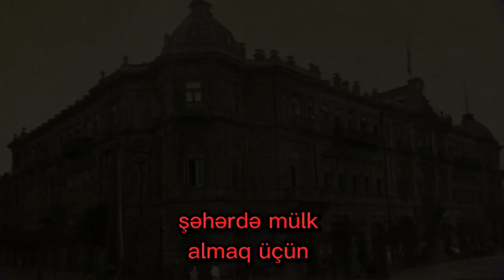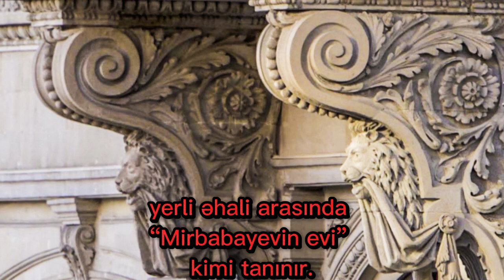AZNEFT Sarayının Tarixi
AZNEFT Sarayının Tarixi / Memarlıq Abidələrimiz
Azneft sarayı Bakının Azneft meydanında, Niyazi küçəsi, 1-də yerləşir. Bu bina neft milyonçusu Seyid Mirbabayevə məxsus idi. Saray memar Pavel Şternin layihəsi əsasında inşa edilmişdir.
 Mirbabayevin sarayı 1890-cı illərdə tikilmişdir. Binanın ilk sahibi erməni Aramyan olmuşdur. O, qumar oynayırdı və yeni tikilmiş binanı oyunda itirmişdi. Aramyanın həyat yoldaşı zinət əşyalarını satmaqla sarayı xilas edə bilmişdi. Buna baxmayaraq, sonradan Aramyan binanı satmalı olmuşdur. O, evinə müştəri tapmaq üçün Tiflisə yola düşmüşdür.
 Bu zaman varlanmış azərbaycanlı xanəndə Seyid Mirbabayev şəhərdə mülk almaq üçün Hacı Zeynalabdin Tağıyevə müraciət edir. Tağıyev ona dəniz kənarında yerləşən mülkü almağı məsləhət görür. Daha sonra Tağıyev Aramyana tövsiyə məktubu yazaraq Mirbabayevin evi almasına kömək edir. Aramyan binanı satacağı qiymətdən xeyli aşağı təklif edir. O vaxtdan bina yerli əhali arasında “Mirbabayevin evi” kimi tanınır.
Azərbaycan Xalq Cümhuriyyəti qurulduqdan sonra sarayda Britaniya konsulluğu yerləşdirilir. Seyid Mirbabayev Azərbaycanda sovet hakimiyyəti qurulanadək bu binada yaşayır. Sonradan bolşeviklər Seyidin bütün mülklərini müsadirə edirlər və bina “Azneft”in sərəncamına verilir.
 Azərbaycan müstəqillik əldə etdikdən sonra binada təmir işləri aparılmışdır və burada Azərbaycan Dövlət Neft Şirkəti (SOCAR) yerləşdirilmişdir. Hazırda binada müxtəlif ticarət obyektləri də yerləşir.
 Azneft sarayı ölkə əhəmiyyətli memarlıq abidəsi hesab edilir.